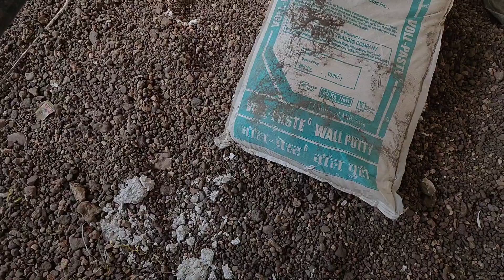cuplock scaffolding कैसे जोडते है!16,march 2023